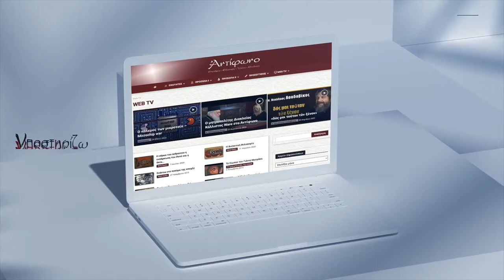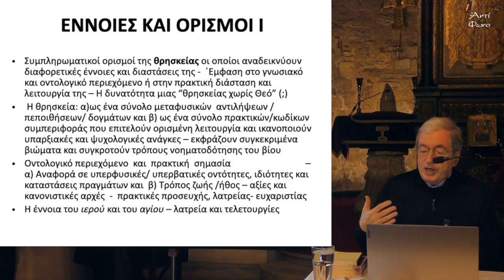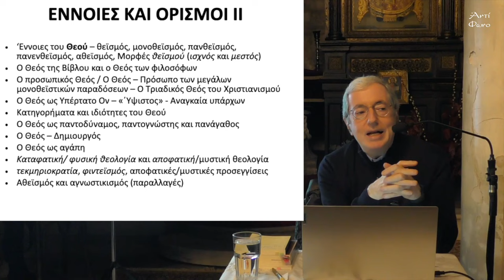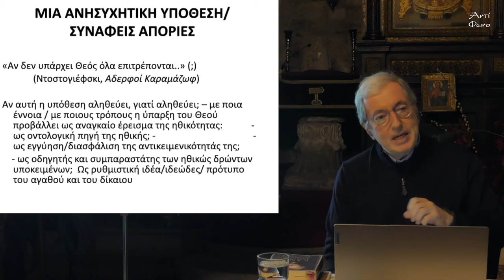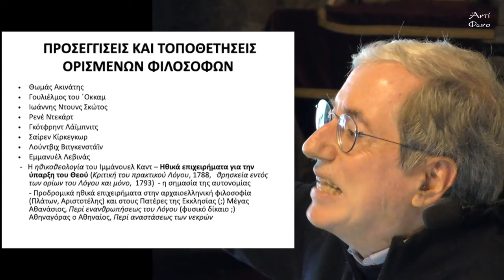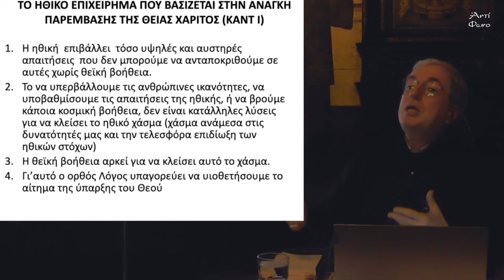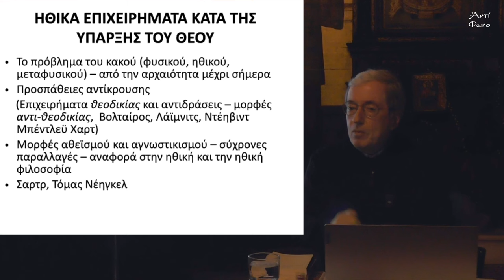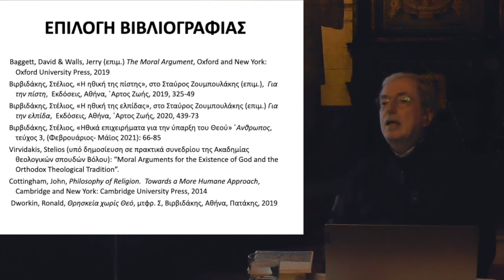Στέλιος Βιρβιδάκης: Θεός και Ηθική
Στέλιος Βιρβιδάκης
Θεός και Ηθική

Ομιλία στον Ιερό  Ναό Αγίου Νικολάου Ραγκαβά (Φεβρουάριος 2024).